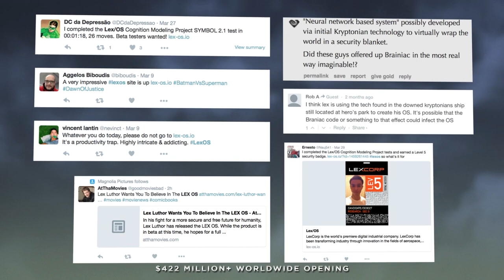Batman v Superman Case Study